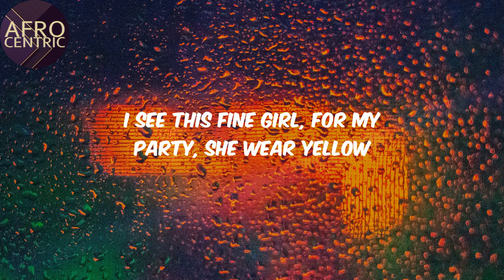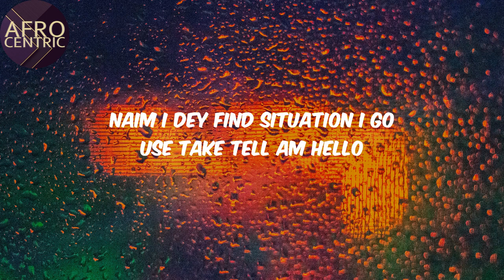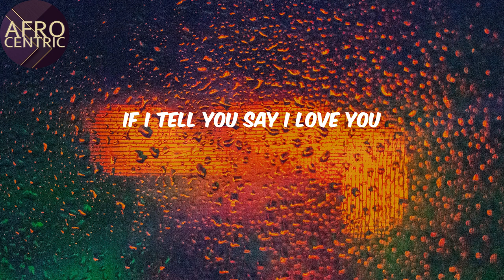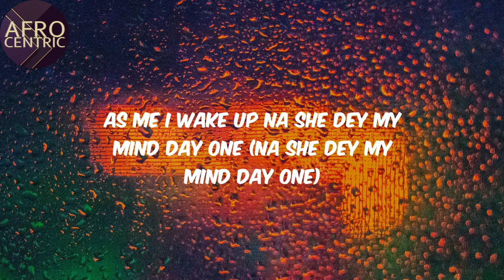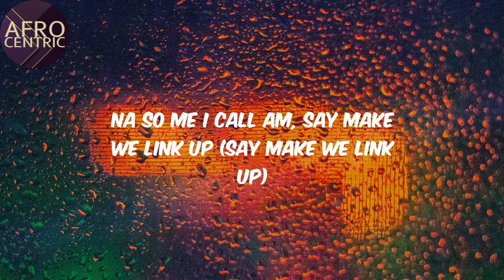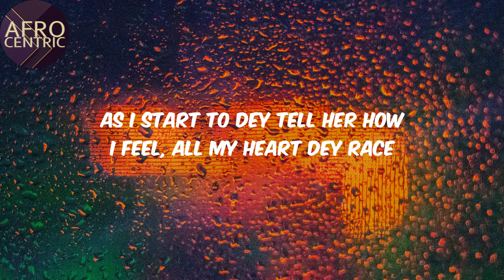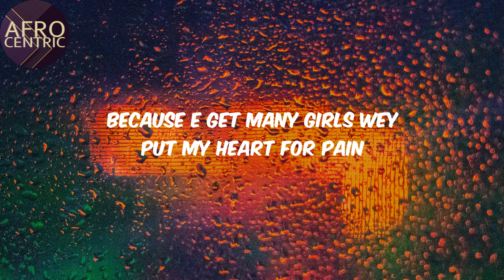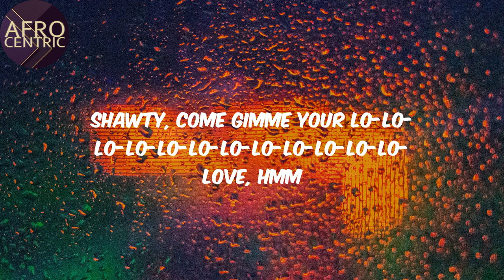(Lyrics) - Calm Down - Rema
Lyrics:
(Vibez)
Another banger

Afro
Rema
Calm Down
Lyrics Calm Down
Afo music
Afro pop
Pop music
amapiano
afro-fusion
nigerian music